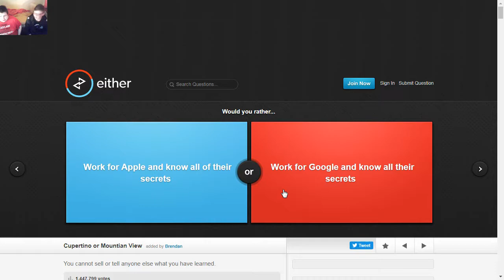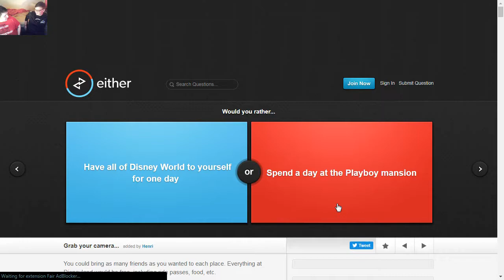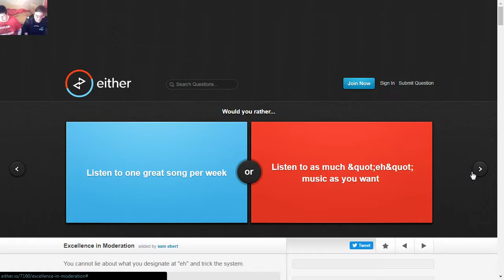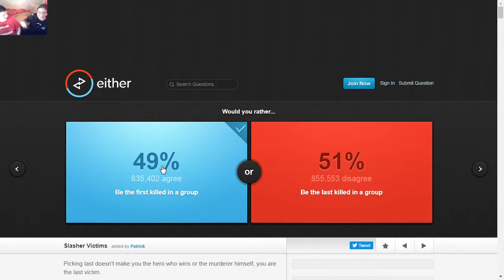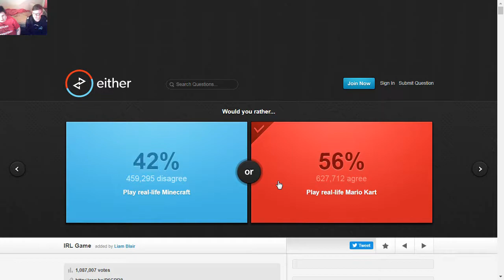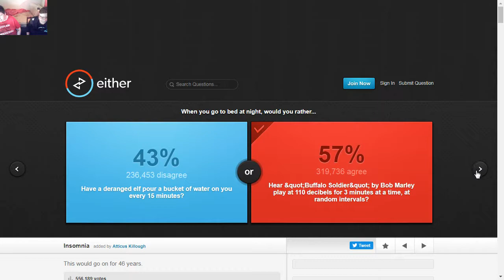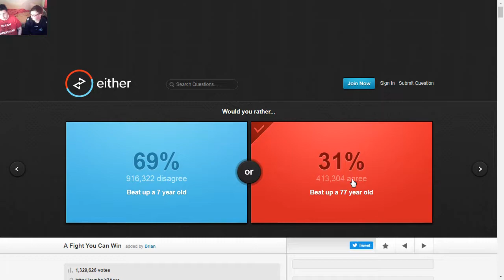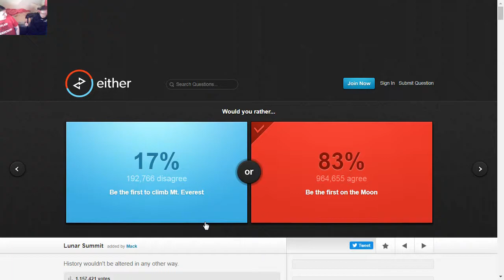Would you Rather: (ft InsanelyMellow)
all my social an merch links are in the about section of my channel